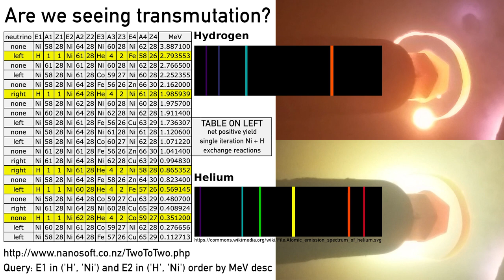Vega - Disappearing nickel, are we seeing transmutation?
More detail on the material used and before and after images in the experiment is here:

In this video, a nickel foil was cut into a strip and formed into a spiral anode.
A low pressure atmosphere containing added hydrogen and residual air was used.
The nickel apparently 'disappeared' but not in a continuous way via a large self-organised plasmoid on the end.

BANK: HSBC
Branch Address: 153 North Street Brighton, East Sussex, BN1 1SW
Account Name: Quantum Heat C.I.C
Sort Code: 40-14-03
Acc No.: 12631571
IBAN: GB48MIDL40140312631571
SWIFTBIC: MIDLGB22